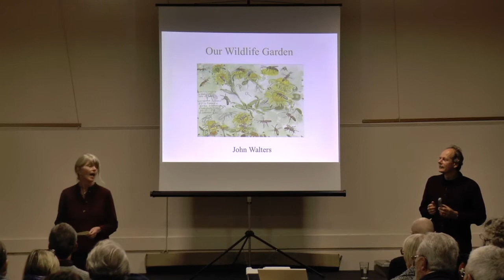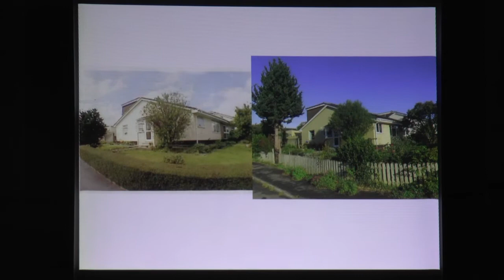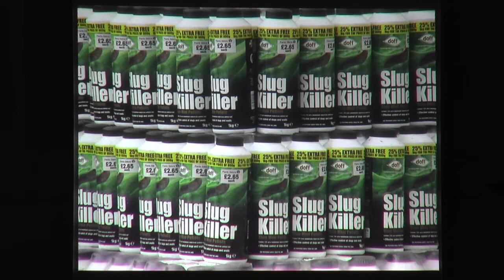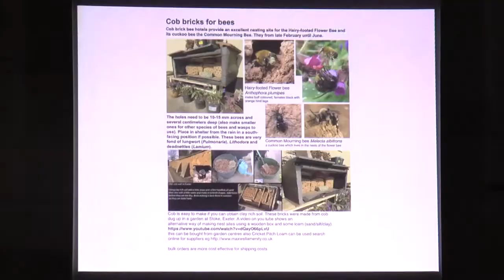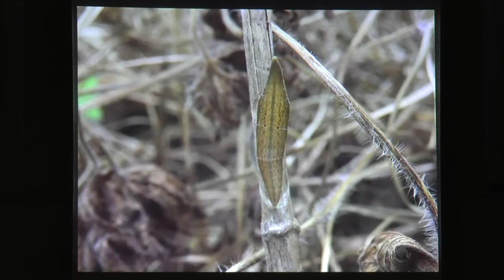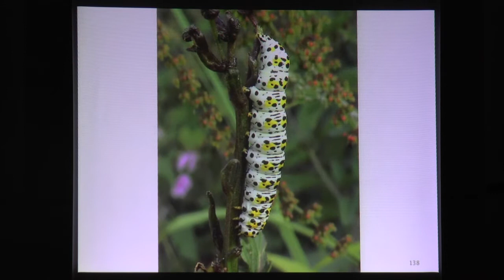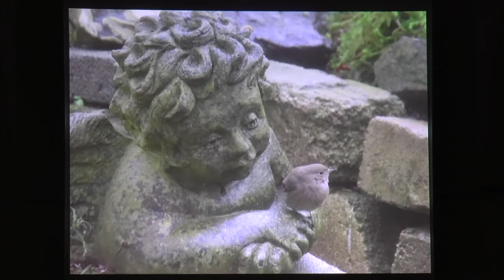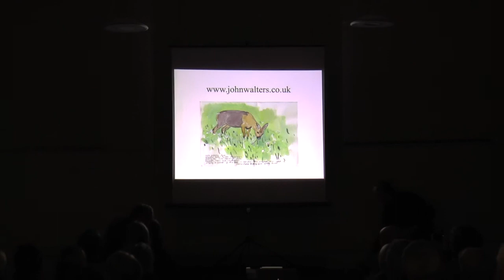How to Make a Wildlife Garden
Naturalist John Walters shows how he created a wildlife garden, full of birds, frogs, bees and even slugs and worms. He also gives useful advice on creating your own meadow, even if you only have a small patch of grass.

This event was presented by Moor Meadows, a group of people living on Dartmoor, Devon, who are working to restore some of the many meadows we have lost since WWII. The Moor Meadows group can be found